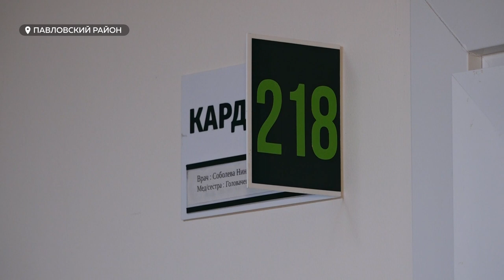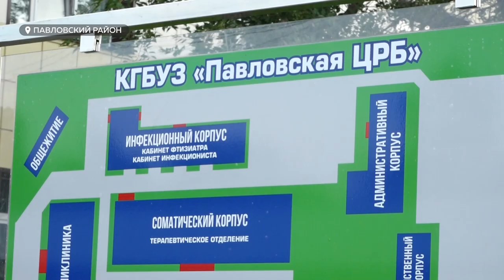Как в Павловской ЦРБ лечат пациентов с болезнями сердца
Пару лет в Алтайском крае работает региональный центр помощи больным с хронической сердечной недостаточностью. Работает на базе кардиоцентра. Ну а в нескольких городах края созданы специальные кабинеты ХСН. Говорят, их пациенты раньше не могли встать с кровати после операции на открытом сердце, теперь ведут обычный образ жизни, даже управляют КАМАЗами. Мы узнали, как организована работа таких кабинетов, на примере Павловской ЦРБ.